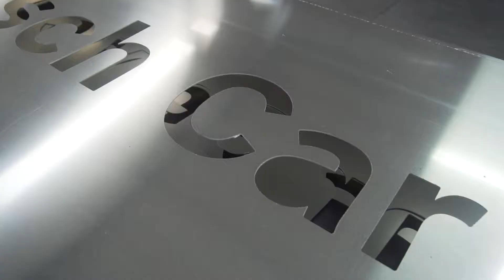RECLANGOL 30 Seconds Logo